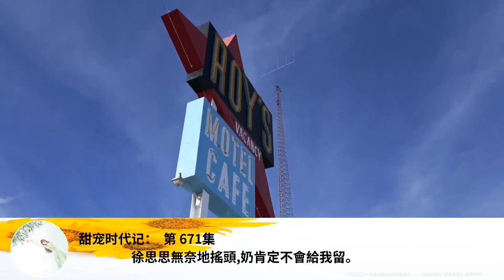甜寵時代記： 第 671集